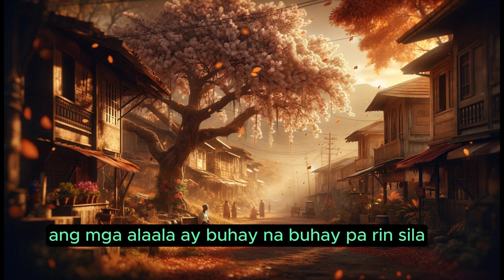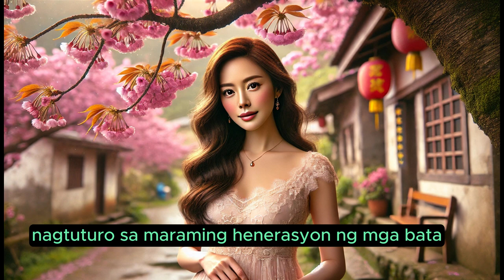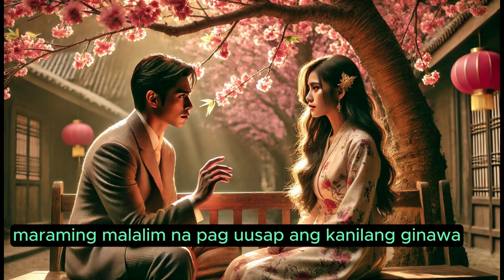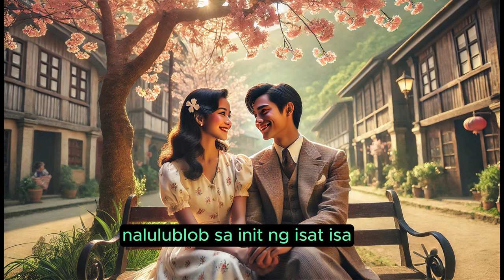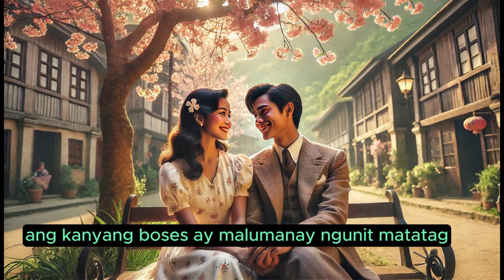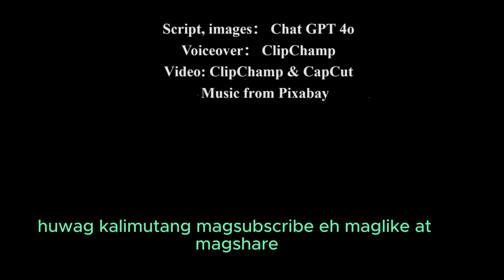[Romantikong Kwento] Bulong sa ilalim ng puno ng cherry: Pagkikita Pagkalipas ng Tatlumpung Taon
Samahan si Fernando at Anna sa kanilang nakakaantig na kwento ng pag-ibig na bumabalik sa kanilang bayan. Sa ilalim ng puno ng cherry blossom, ang kanilang mga alaala ay muling nabubuhay. Tunghayan ang kanilang muling pagkikita, ang mga tagumpay at pagsubok na kanilang hinarap, at ang inspirasyon na hatid ng kanilang pag-ibig na walang hanggan. Isang kwento ng pagbabago, pag-asa, at panibagong simula, na magpapaalala sa atin ng halaga ng pamilya, komunidad, at mga relasyon. Panoorin ang kanilang romantikong kwento na puno ng emosyonal na pagtatagpo at pagbabalik-tanaw sa mga magagandang alaala ng nakaraan.

Filipino
Bulong sa ilalim ng puno ng cherry: Pagkikita Pagkalipas ng Tatlumpung Taon
Mga Lihim ng Mayamang Pamilya Ang Alon ng Pamana ng Pamilya
Pagbabagong Anyo: Ang Kwento ng Paglaki ni Anna | Isang Kwento ng Buhay, Pagbabago, at Pag-asa
Karunungang Namumukadkad Ang Pilosopikal na Palitan nina Su Dongpo at Monghe Foyin
Isang Ina sa Walang Sawang Paghahanap：20 Taong Paglalakbay para Muling Makapiling ang Inagaw na Anak
[Isang Nakakaantig na Kwento] Pusong Kwento ng Surrogacy: Pagmamahal at Sakripisyo ng Isang Ina
Mga Pagpili sa Panahon ng Kaguluhan Ang Kuwento ni Tiyo Chen
Pulang Mansanas at Munting Pekas
Ang mga Tagapag-alaga sa Apoy ng Digmaan: Ang Beteranong Mahilig Kumain ng Karne ng Aso - Uncle He
Mga Taon ng Pagsasama sa Bagyo at Ulan Ang Kuwento ni Uncle Zhu
Pagbubunyag ng Pinakamalaking Lihim sa Kaligayahan Revealint | Papaano m
Ang Balumbon ng Tadhana | Filipino Version (The Scroll of Destiny)
Pag alala sa Kabataan (Remembering Childhood) | Filipino & English Subs
Pagbabalik sa Tahanan ng Aking mga Magulang | English & Filipino Subtitles
Ang Namumulaklak na Pag ibig sa Nayon ng Mandai
Ang Landas Tungo sa Kaligayahan nina Brownie at Miowly
mga cookies na chocolate chip ni Rose
[Romantic Story] Bulong sa ilalim ng puno ng cherry